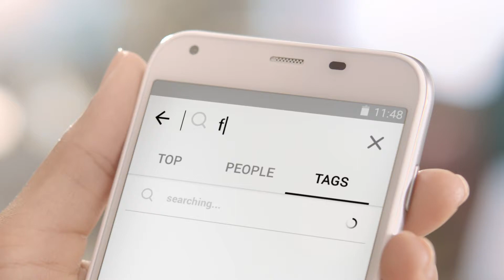New Dove Go Fresh Pear & Aloe Vera Deodorant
Searching for fresh? Discover the unexpected freshness of Dove Go Fresh Pear & Aloe Vera anti-perspirant deodorant.